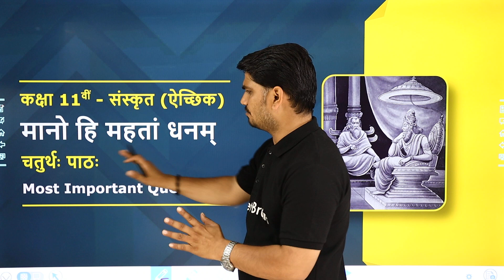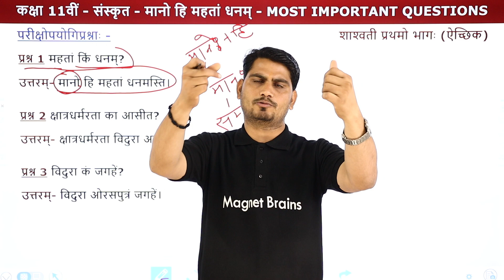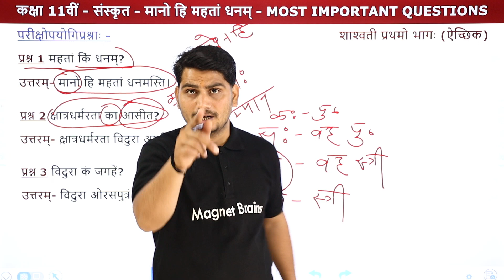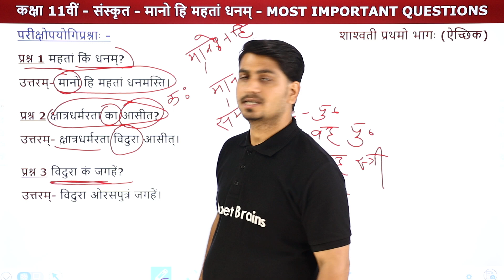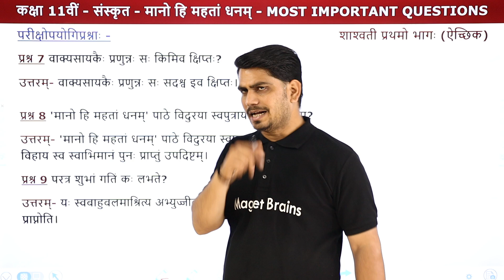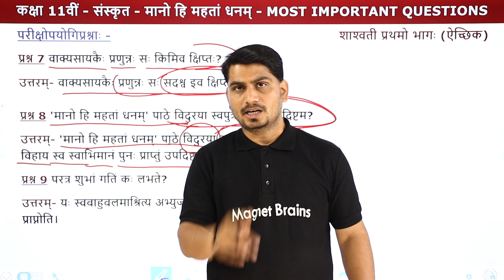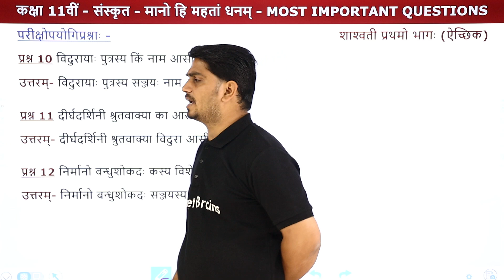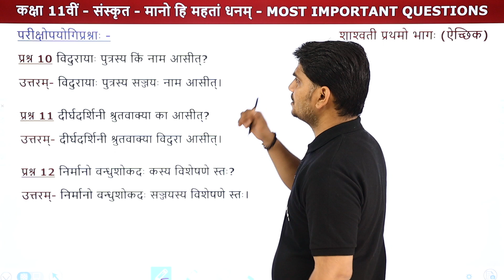Mano Hi Mahatam Dhanam (मानो हि महतां धनम् ) - Most Important Questions| Class 11 Sanskrit Chapter 4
✔️ Class: 11th
✔️ Subject: Sanskrit (Shashwati - Book)
✔️ Chapter: Mano Hi Mahataṃ Dhanam (Chapter 4)
✔️ Topic Name: Mano Hi Mahatam Dhanam (मानो हि महतां धनम् ) - Most Important Questions
✔️ Topics Covered In This Video (By Pankaj Sir): This video covers the Most Important Questions of Chapter 4 Mano Hi Mahatam Dhanam, from the book Shashwati of class 11 Sanskrit. Learn from Pankaj Tiwari Sir, our qualified educator, as he takes you through a detailed explanation of chapter 4 of the Book Shashwati. Tune into this insightful video and ace your next assessment with confidence!
00:00 इंट्रोडक्शन/Introduction: Most Important Questions
01:05 प्रश्न 1 - प्रश्न 6:  Most Important Questions
           प्रश्न 1 - महतां किं धनम् ?
10:59 प्रश्न 7 - प्रश्न 12: Most Important Questions
           प्रश्न 7 - वाक्यसायकैः प्रणुन्नः सः किमिव क्षिप्तः ?
17:06 वेबसाइट अवलोकन / Website Overview

mano hi mahatam dhanam
class 11 sanskrit
shashwati book class 11
important questions for sanskrit
class 11 sanskrit revision
mano hi mahatam dhanam chapter
key questions in sanskrit
sanskrit chapter 4 revision
class 11 sanskrit exam preparation
most important questions for sanskrit
cbse class 11 sanskrit